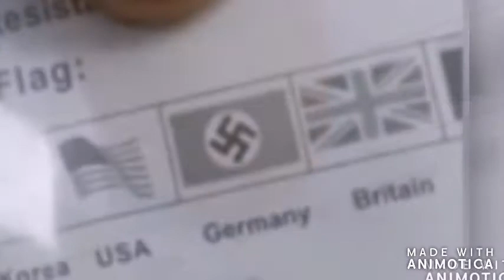Mobile disco-rd,ill sit this one out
Star Wars is a metaphorical camera obscura it reverses 911 into characters living twins,instead of buildings, etcetc, coincidently the early egyptian ones looked similar to Kubrick’s monolith, and calling c3po human cyborg relations is the same as saying oil and petrol is what keeps the machines going, hence OPEC backwards, is c3po
unless that is you believe the collapse footage to be real,lol
obviously 12 hundred foot buildings dont disappear before they hit the ground, prerecorded movie , i refer you to september clues by simon shack,
but if like me you always wanted to know how why how and who did it,
or you know the collapse footage had to be prefabricated, hopefully you,ll enjoy this , but first 9 = cosmism 11=masonry pillars

“The Pledge” in this trick “The Pledge” was 2001 space odyssey showing gullible apes with a bone clubs evolving and exploring space, the houseclown symbolism in the dawn of man opening has been explained partially by existing houseclowns like bill cooper, cooper was not legit, controlled like most houseclowns
the dawn of man was a tuesday , it was when both sides of space flight hustle fooled their own gullible apes ,much the same way they always do
so usa and russia whilst adopting cold war fear and paranoia ,
all whilst they were planning the next hustle “terra-ism”.

so 19 apemen with boneclubs the dawn of man scene became 19 hi jackers with box cutters

The second act is called “The Turn”. The magician takes the ordinary something and makes it do something extraordinary. Now you’re looking for the secret… but you won’t find it, because of course you’re not really looking. You don’t really want to know. You want to be fooled.The magician takes the ordinary something and makes it do something extraordinary
“the turn”
in this case “the turn” is the movie star wars not only does it mirror the events of sep 11 ,and has counterparts for all the important events of that day
remember the solomon building came back for the finale , much the same way as han solo-man did in star wars
1, millennium fall-con = September the 11 2001, millennium falcon han solo spaceship. Stand in the plaza (911AZA) and look up to the top of thetowers and voila , THE MILLENIUM FALL-CON

it also encompasses masonic doctrine and cosmist psi phi , the two groups that brought you the cold war ,space race, and tim ozman “terra-ism”

please be aware that i dont believe 911 was the start of modern day terra-ism
i believe that the artistocrats knew they could sell the collapse with the help of media and other shills, judy wood fetzer etc etc
i mean come on none of the shills or gatekeepers ever looked into miniatures
pay attention, the father of ,
4 the empire strikes back (2nd film) , and so does the empire state building
3. the mfc takes luke and leia to cloud city . the collapsing towers cause new York to become cloud city
2, the male and female twins, luke and leia ,tower a and b.
and so on and soforth .
but lucas takes that to the nth degree by mixing them to fabricate the jedi religion, who also disappear on death like the jihad

so smile for kubricks kamera obskura
a room 23(iv,v,vi)7 production
in association with millenium fall-con satr wars clues
the 2nd manhatten project (new york rite) houseclow.co